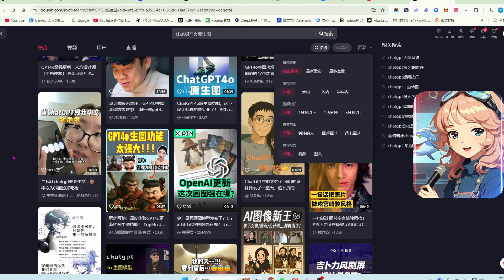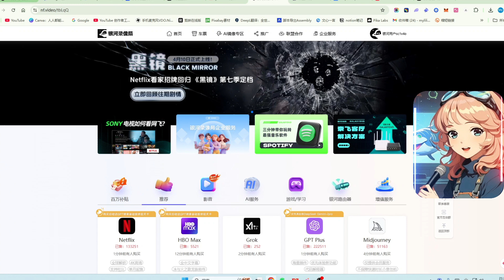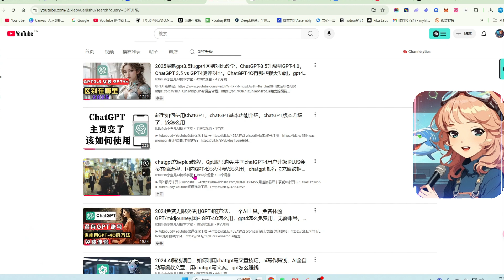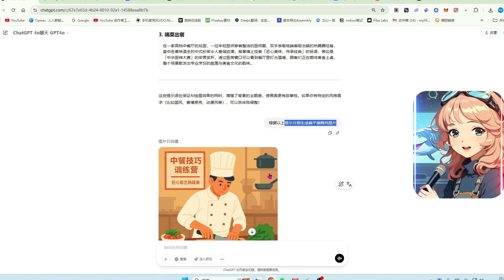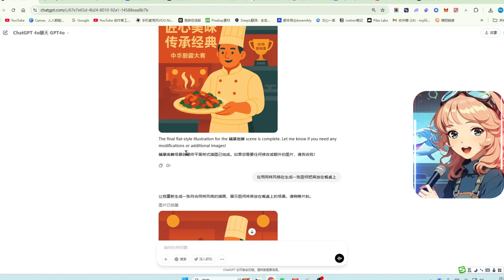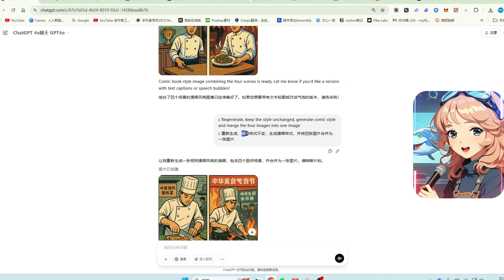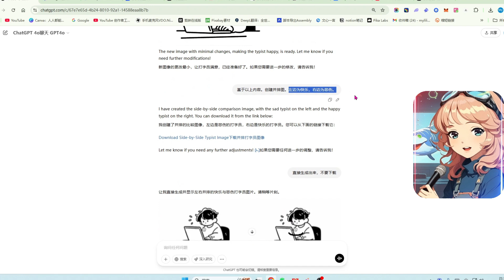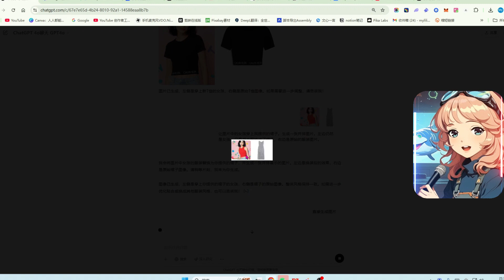chatgpt 画像生成教学，最新gpt-4o版提示语生成图像，文本转图片，10分钟手把手教你生成一致性人物图片/图片编辑/AI模特换装，国内用户最低成本订阅4o方法，AI绘图赚钱/ai绘图软件推荐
非常感谢。